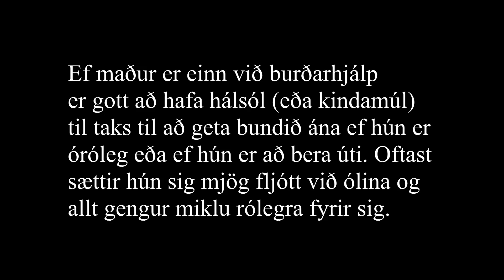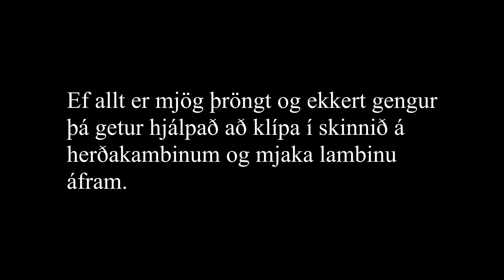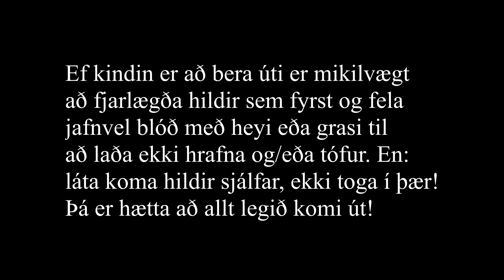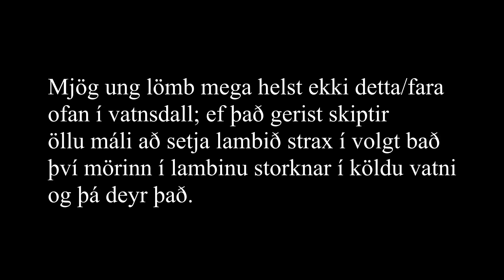Góð ráð og viðvaranir: framhald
um 5 mín; efni meðal annars: hvað heita likamshlutir; hvenær að toga; toga hausinn ekki of langt; hildir; blóðmjólkandi kind